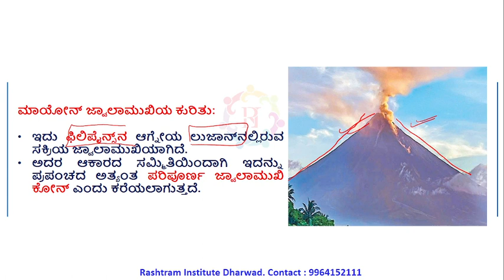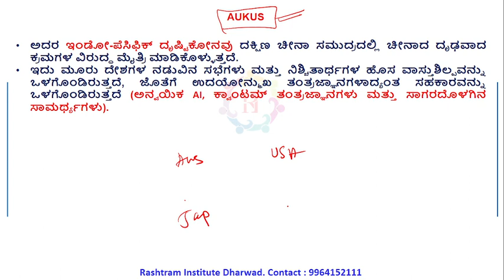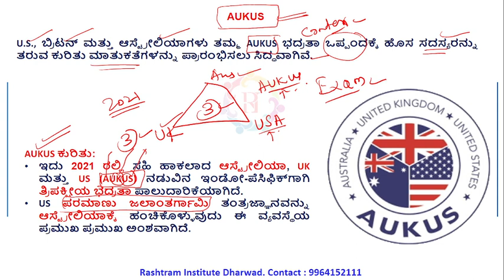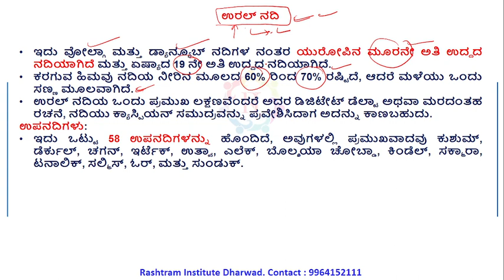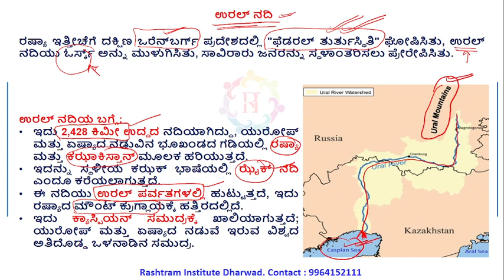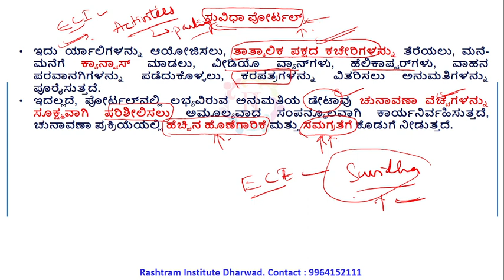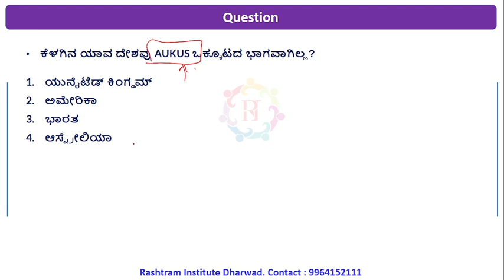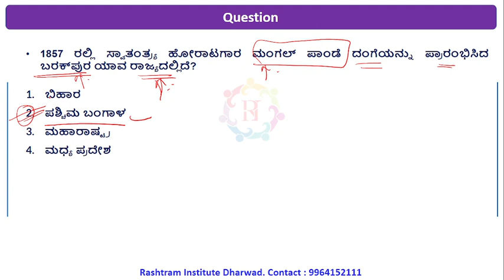Rashtram Focus | ಪ್ರಚಲಿತ ವಿದ್ಯಮಾನಗಳು | 9 April 2024| By Sagar sir | Rashtram institute Dharwad